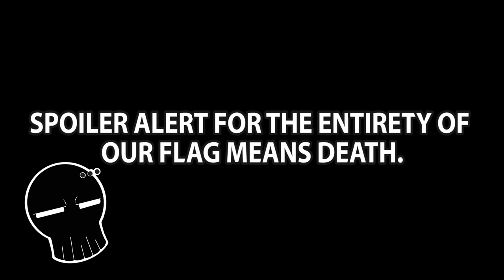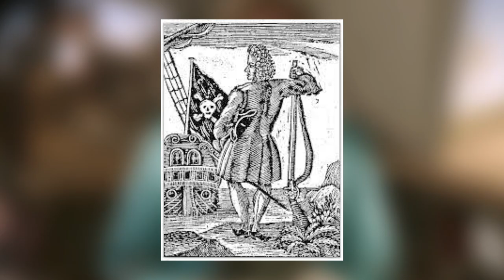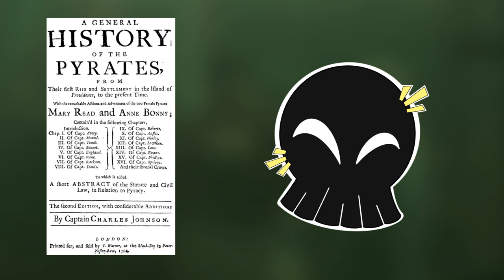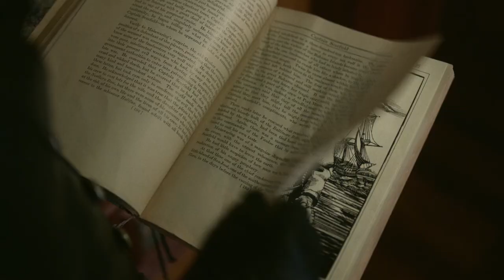GOOD BUT ULTIMATELY DISAPPOINTING | Analytical Review (and history lesson) For Our Flag Means Death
I don't pull any punches here, guys. I did this in one take, cause I was pressed for time so there are some flubs. Also if you're wondering why I'm not showing my face, it's because my edges are SUFFERING, my scalp in ungovernable and I REALLY need to take my braids out.

Gotta say, I'm a little concerned supporting HBO Max like this after what happened with their animation department but you guys voted and I will deliver. After a landslide victory against the well loved Spy X Family, Our Flag Means Death will be our next series. Trying really hard to get back to twice a week schedule.